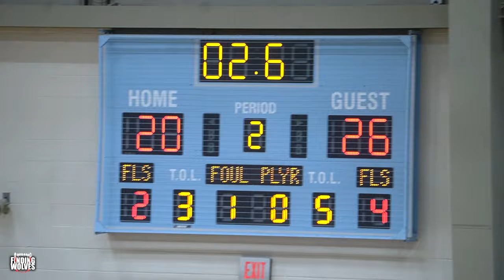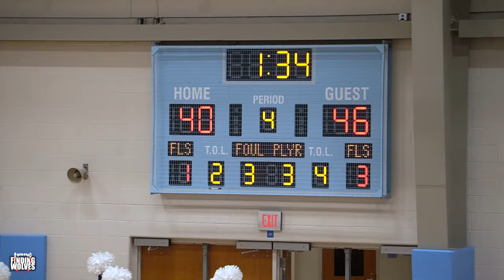These ELITE Point Guards Were Trading RIDICULOUS Buckets | Finding Wolves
We traveled to Willoughby South High School to watch our boy Jadallah Suleiman and the North Royalton Bears hoop against Kareem Hunt's alma mater. These boys were in their bags!!! DO NOT BLINK.

Apply Pressure 💎🏀